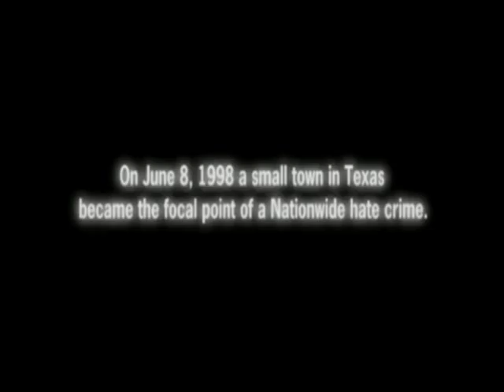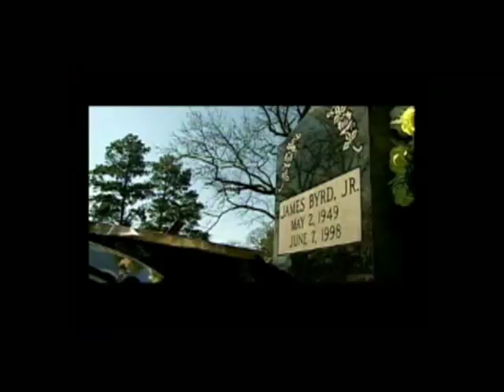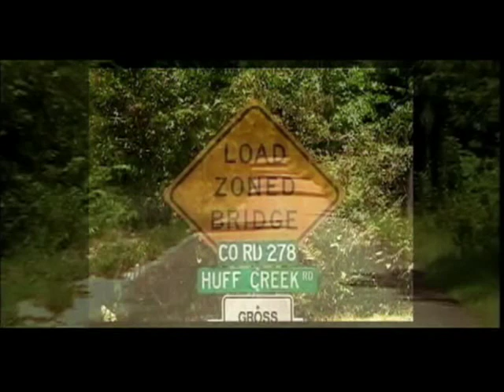The Untold Life Story Of James Byrd Jr.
Directed By: Eligah "Ricky " Jason , Mr: Boom Town ,Riley Broussard